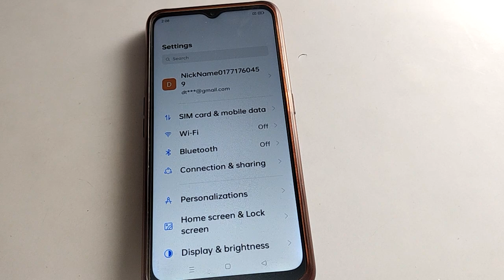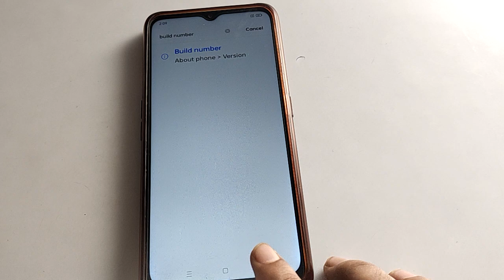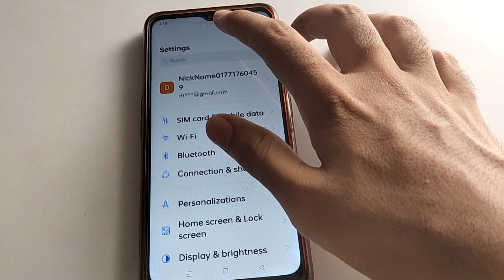oppo A17 developer option show kare, how to turn on developer option oppo mobile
how to off developer option oppo phone | how to disable developer option |  developer option setting kaise on karen | how to enable developer option mode  |  developer option setting kaise off karte hai |  developer option kaise enable kare realme mobile me

past